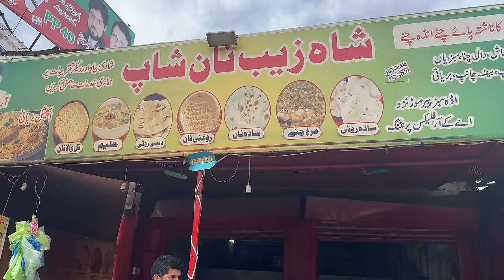Restaurant Style Lahori Cholay Recipe | Anda Chana Recipe How To Make Lahori Chana Breakfast Recipe